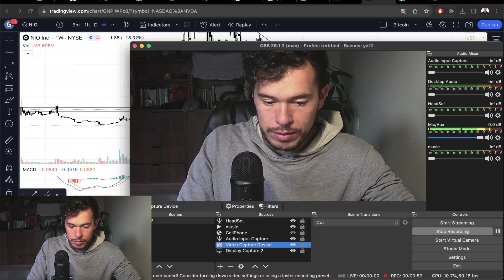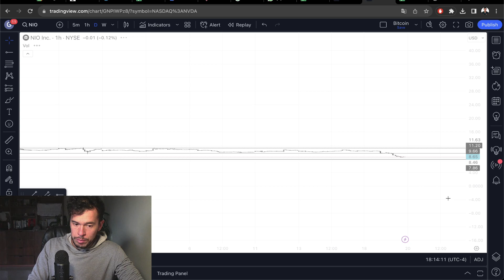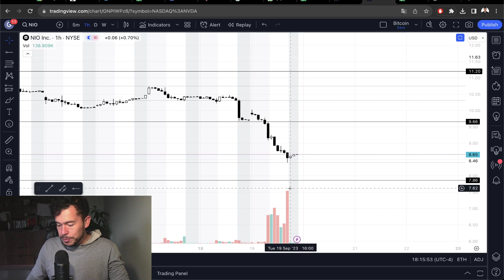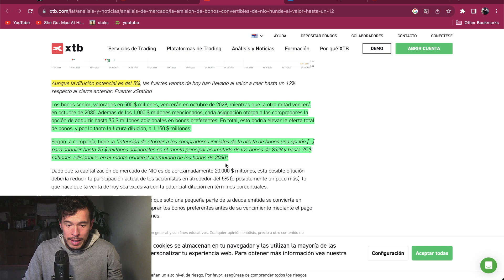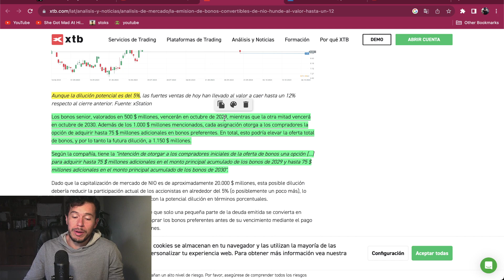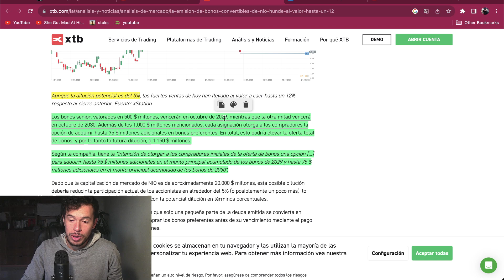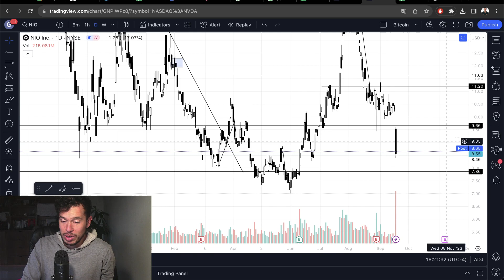Acción Tesla Killer 💀 NIO cae un 17% 📉 NIO Análisis Técnico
Las acciones de Nio reciben un fuerte golpe tras anunciar la emisión
de mas deuda. Consecuentemente la acción cae un 17%.

Saludos
Daniel Zambrano